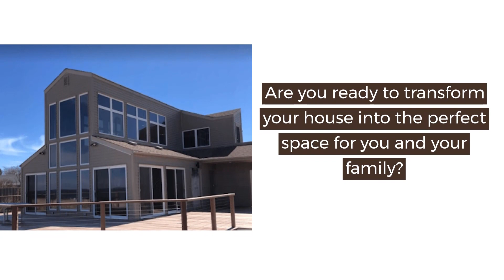Montauk Precision Home Improvement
Welcome to Montauk Precision Home Improvement , your one-stop solution for all your home improvement needs! From new homes to renovations, bathrooms to custom kitchens, siding to roofing, decks to power washing, and interior and exterior painting to HVAC services, we've got you covered. With our expertise in both residential and commercial projects, we deliver top-notch craftsmanship and exceptional customer service to bring your vision to life.